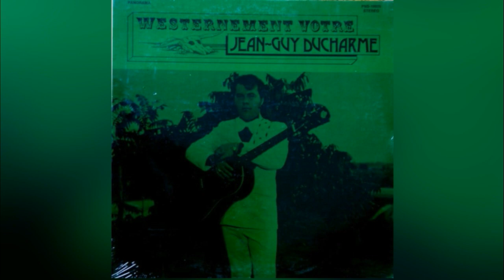Jean-Guy Ducharme - Mon Hirondelle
Jean-Guy Ducharme – Westernement Vôtre

Panorama      PNS-19805
Canada

A1  Bobby McGee
A2  Les Choses Que L'on Oublie
A3  Souvenirs D'un Vieillard
A4  Tout Petit Enfant
A5  Le Monde Sait
B1  La Mer Argentée
B2  Prends Mon Coeur
B3  À Minuit Sous La Pluie
B4  Mon Hirondelle
B5  Je Crois En Mon Étoile

Enregistré à – Champagne Studios, Montreal
Fabriqué par – Minic Record Corporation
Distribué par – Minic Record Corporation
Engineer – Paul-Émile Mongeau
Musician – Conrad Théberge, Henry Théberge, Joanne Clark, Ronnie Dan
Producer – Michel Kordupel